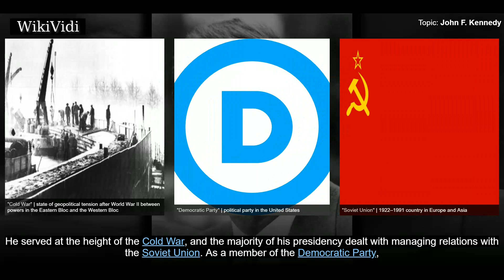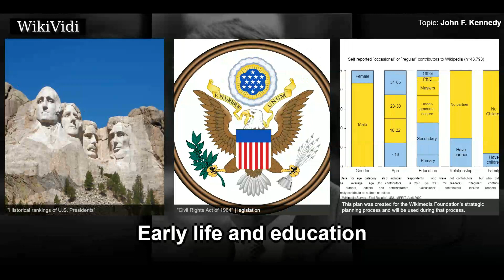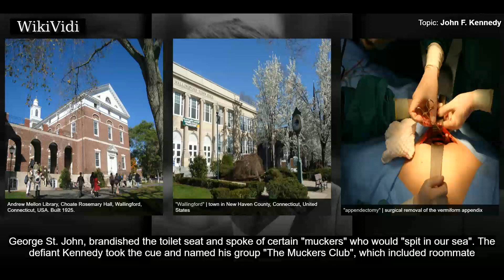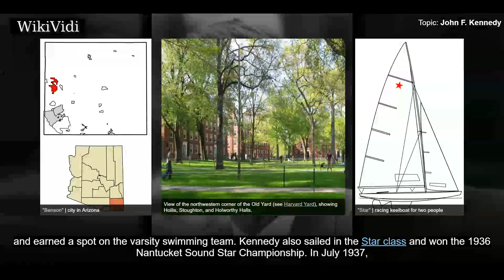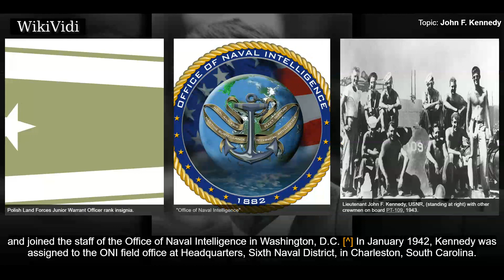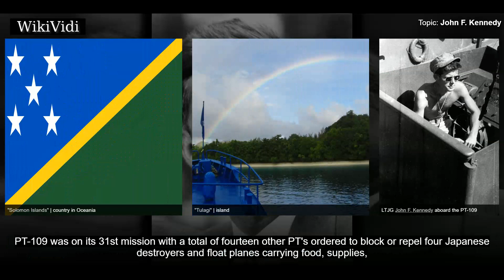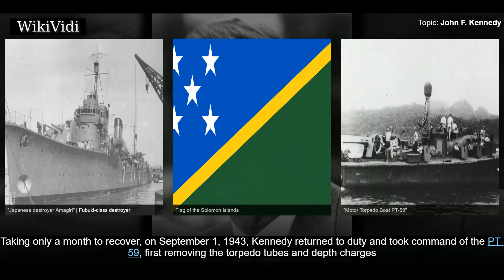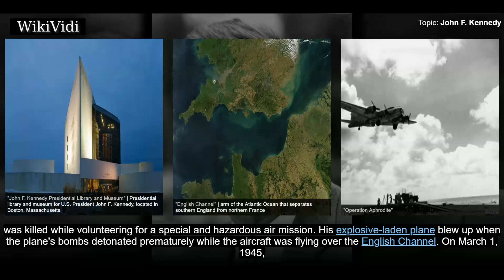JOHN F. KENNEDY - WikiVidi Documentary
John Fitzgerald Kennedy , commonly referred to by his initials JFK, was an American politician who served as the 35th President of the United States from January 1961 until his assassination in November 1963. He served at the height of the Cold War, and the majority of his presidency dealt with managing relations with the Soviet Union. As a member of the Democratic Party, Kennedy represented the state of Massachusetts in the United States House of Representatives and the U.S. Senate prior to becoming president.  Kennedy was born in Brookline, Massachusetts, to Joseph P. Kennedy Sr. and Rose Kennedy. He graduated from Harvard University in 1940 and joined the U.S. Naval Reserve the following year. During World War II, he commanded a series of PT boats in the Pacific theater and earned the Navy and Marine Corps Medal for his service. After the war, Kennedy represented the 11th congressional district of Massachusetts in the U.S. House of Representatives from 1947 to 1953. He was subsequen...

Shortcuts to chapters:
00:03:52 Early life and education
00:11:37 U.S. Navy Reserve 1941–1945)
00:14:47 Commanding the PT-109

Copyright WikiVidi.